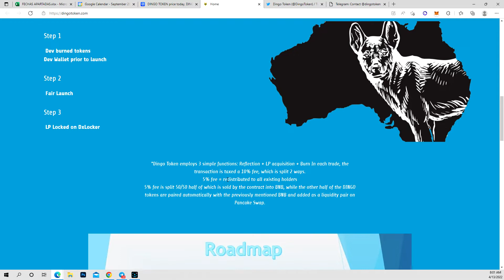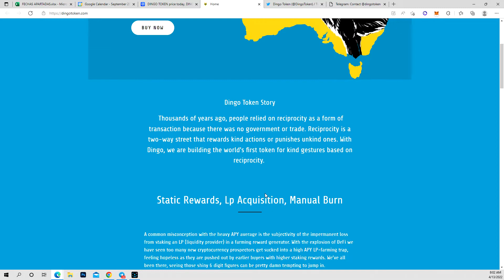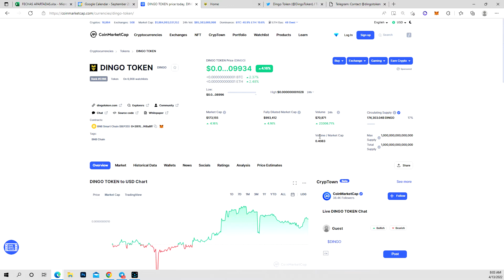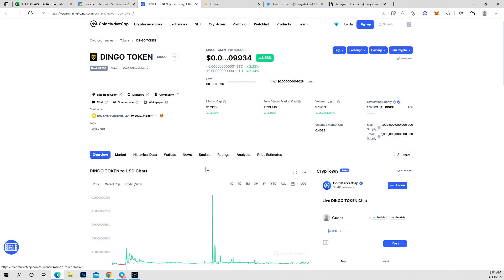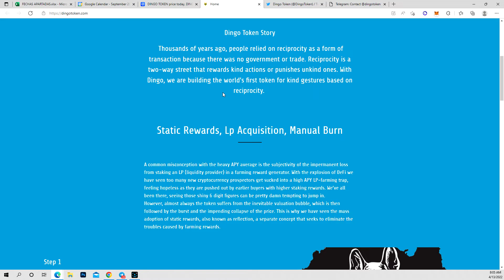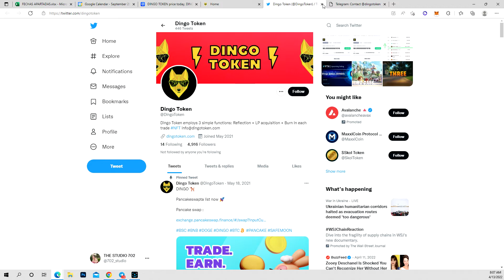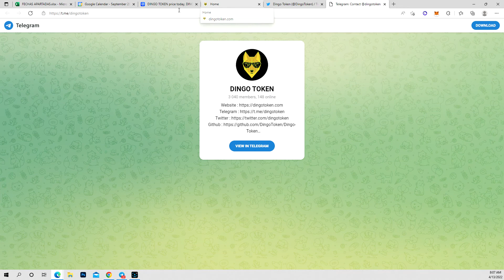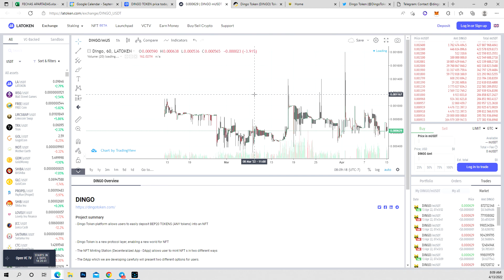MI INVERSION EN LA CRYPTOMONEDA DINGO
EN PLAYLIST BUSCA EL PLAYLIST DONDE ESTAN TODOS LOS VIDEOS DE MIS INVERSIONES